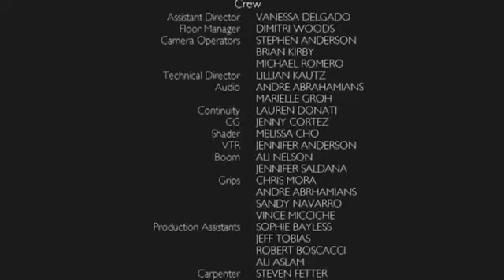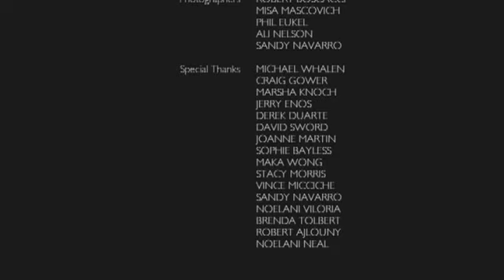Backroom Business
2012 Short Fiction Studio Production project at Santa Clara University.

Producers - Dimitri Woods & Vanessa Delgado
Director - Meagan Fulps
Writer/Production Designer - Lauren Donati
Lighting Designer - Nathan Zolezzi